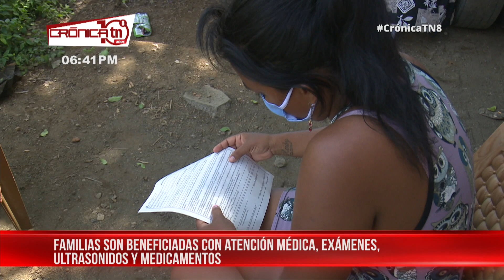Garantizan atención de calidad a familias del barrio Hialeah en Managua – Nicaragua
Familias del barrio Hialeah del Distrito I de Managua, este lunes fueron beneficiadas con una feria de la salud que promueve el Gobierno Sandinista a través del Ministerio de Salud (MINSA), en todo el territorio nacional.

El médico pediátrico Tino López, del centro de salud Roberto Herrera, aseguró que estas ferias de la salud ayudan para que las familias se atiendan oportunamente y vean sus enfermedades a tiempo.

"La atención es integral para las familias, brindamos los servicios de papanicolaou, ultrasonidos pélvicos, abdominales, renales, medicina general, medicina natural, odontología, ginecología y además el medicamento que es totalmente gratis", añadió el galeno.

Doña Bianca Medina asistió a la feria de la salud y agradeció este modelo de salud que es impulsado por el Gobierno Sandinista

"Hoy traje a mi niña a pasar consulta ya que padece de dolor de una terrible alergia, y aprovechamos esta feria y también pasaré consulta para hacerme un papanicolau y es mejor prevenir cualquier enfermedad", agregó la protagonista.

Atención oportuna
"Yo agradecida me siento con estas ferias para que nos atendamos de la mejor manera, ya que a veces el factor tiempo nos limita ir a un centro de salud o al hospital y estas ferias nos ayudan", dijo Rosa del Carmen López.

"Es una feria que nos garantiza que nos veamos a tiempo nuestras enfermedades, por que aveces por costos tiempo no podemos ir hasta un centro de salud o al hospital, lo bueno que aquí los médicos son bien atentos y cariñosos, eso es lo que me gusta la atención que nos brindan", manifestó Alexander Pérez.

Las ferias de la salud con clínicas móviles, son desarrolladas al menos dos veces al mes en las comarcas, comunidades y barrios, para que las familias sean atendidas de manera oportuna.

Noticiero Crónica emitido el 21 de septiembre 2020